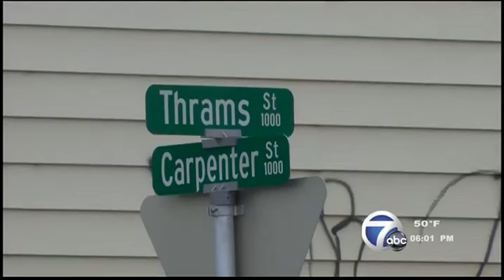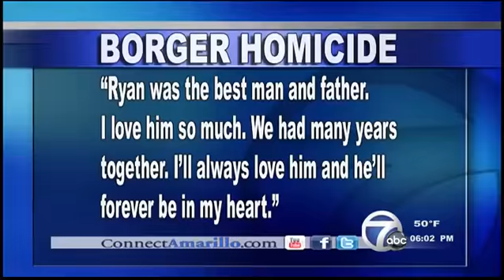Borger man killed, victim's girlfriend speaks out